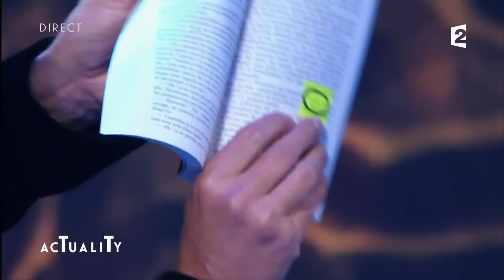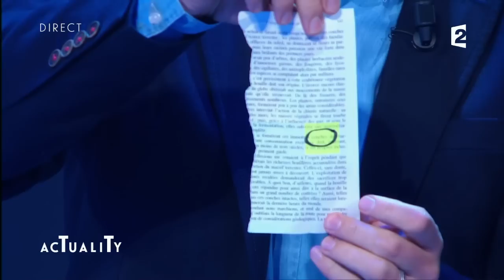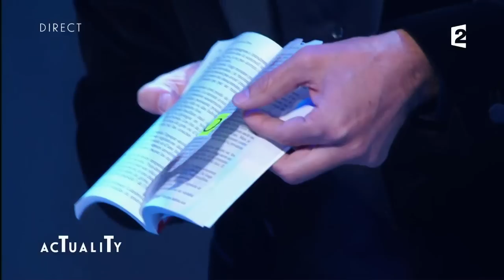Antonio le magicien bluffe Cali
À l'aide d'un livre, Antonio réalise un tour de magie incroyable qui épate Cali, Thomas Thouroude et l'ensemble du plateau.

Thomas Thouroude reçoit Cali pour son album « Les choses défendues ».